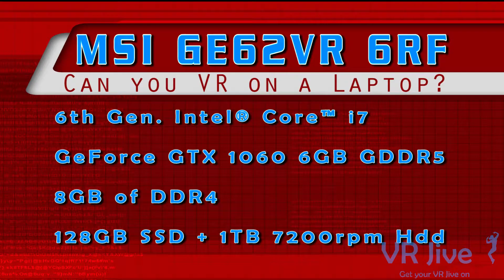MSI GE62VR (Apache Pro) takes on Crazy Saloon VR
Our next test is Crazy Saloon VR. It’s a fun new game and like the Lab gives you lots of things to do. It’s not an advanced game as far as graphics goes but it makes good use of the VR environment. Your playground is a Wild West Bar and you can be a bartender who gets to shoot people for not paying or you can test your gun skills out on flying bottles of Rhum, Whiskey, Tequila, and Gin ( and yes I spelt Rhum right 😛 )  you can defend the bar with a slingshot or play as a chicken and catch worms or just run free and do what you want! It’s lots of fun for all ages but had some odd nude cowboys that look like they are related to Spongebob!

As you can see  Crazy Saloon VR runs smooth as silk on the  MSI GE62VR. It is the fastest Application Response time that I have seen in VR to date – under 4ms all the time. I would guess it would run on older GPUs too with no problem. Asynchronous reprojection only turns on for a split second 2 or 3 times but it is not noticed at all in game. This is a bonus for people wanting to try VR without having to spend a fortune on a new GPU.
It’s odd, funny and entertaining, it’s a good game if you want to show off VR to friends and not hard to play at all. I had some WTF moments in the game that followed up with a laugh out loud. 5 Stars for Crazy Saloon VR on the MSI GE62VR .